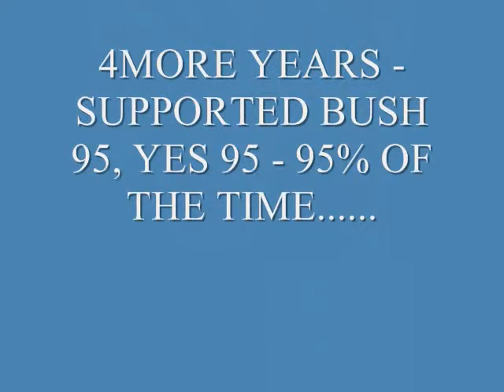PALIN FOUND GUILTY BY MAJORITY REPUBLICAN PANEL